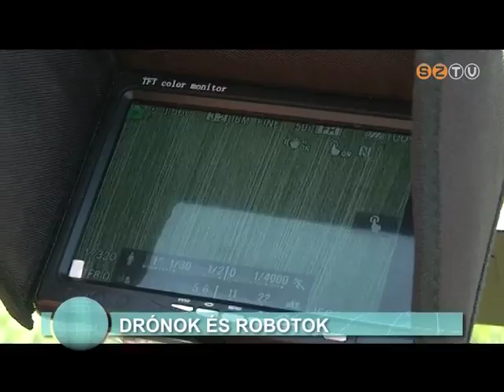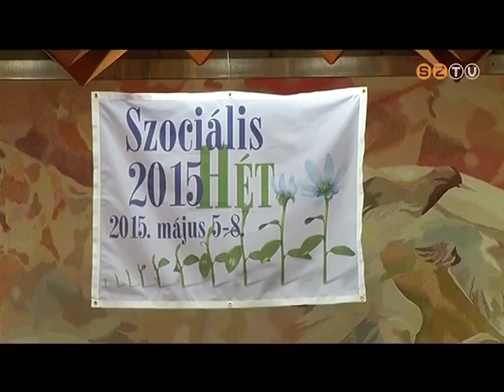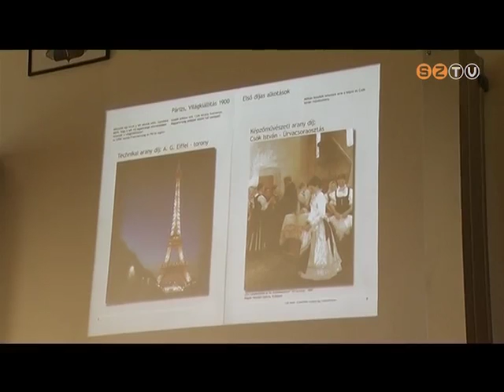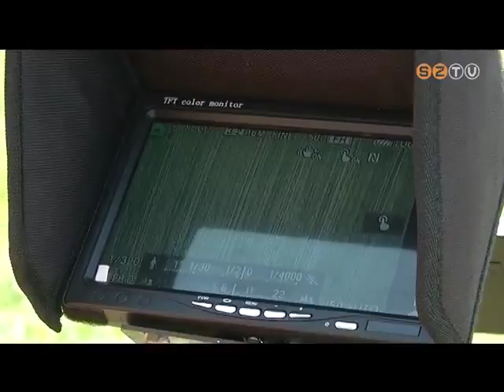Híradó - 2015. május 11.